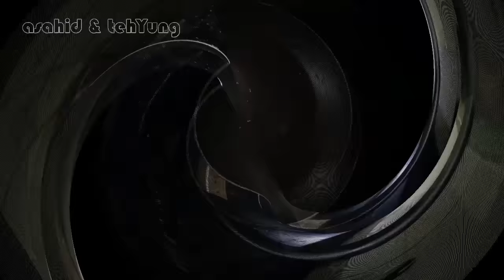Resep Membuat Risoles Ragout Lezaat # How to Make a Delicious Ragout Risoles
Video Cara Membuat Risoles Rogout by asahid & tehyung.

-250 gram terigu
-2 sdm kanji atau tapioca
-1 telur utuh
-2 sdm minyak goreng
-600 ml air bersih

CARA MEMBUAT
→1. campur semua bahan jadi satu aduk rata pakai whisker kemudian saring agar adonan licin dan tidak bergerindil
→2..panaskan teflon oles dengan minyak kemudian dadar di atas teflon kalau sudah tidak lengket berarti mateng
→NOTE :
saat menuang adonan jangan di atas kompor biar cantik hasilnya...Gunakan pembatas seperti daun pisang atau daun pandan biar aman...ok selamat mencoba..

Campur semua bahan,aduk rata lalu saring. Jikamasih kental bisa di tambahkan air sedikit bunda.Panaskan teflon beri sedikit minyak lalu tuangkan adonan jangan langsung di atas kompor. Agar adonan bisa tipis dan rata.Teflon harus di angkat dari kompor beri jarak ya bun. Lalu tuang adonan. Setelah adonan tidak lengket bisa langsung di angkat. Lalu beri pembatas daun pisang atau pandanAgar adonan tidak lengket satu dengan lainnya.

Untuk bahan - bahan isiannya :
- 3 siung bawang putih dan 1 siung bawang merang dicincang halus.
- 1 buah wortel potong dadu.
- 1 buah kentang potong dadu.
- 3 buah buncis potong kecil-kecil.
- 50 gram kornet.
- daun bawang iris halus.
- susu cair secukupnya
- 2 1/2 sendok makan tepung terigu
- mentega secukupnya untuk menumis.
- 1 sendok teh penyedap rasa.
- garam sesuai selera.
- 1/2 sendok teh lada bubuk.
Cara membuatnya :
→Panaskan mentega

lalu,tumis bawang putih dan bawang merah hingga harum.
 →Setelah harum,masukkan wortel,kentang,buncis,kornet,daun bawang aduk rata.
 →Beri garam,penyedap rasa,lada bubuk aduk rata.
 →Masukan terigu aduk rata.
 →Masukan susu cair aduk rata masak hingga mengental.
 →Setelah matang angkat.

Sekarang siapkan bahan pelapisnya
-putih telur diambil dari dua buah telur kocok lepas.
-tepung panir atau tepung roti.

Penyelesaian :
→ Ambil kulit risol dan beri isian lalu , gulung seperti amplop lakukan sampai habis.
→ Masukan ke kocokan telur guling - gulingkan ke tepung roti lakukan sampai habis.
→Masukan ke kulkas sebentar agar benar - benar menempel tepung rotinya.
→Kalo sudah menempel siap digoreng.

Itu dia resep risolesnya bunda,selamat mencoba ya...